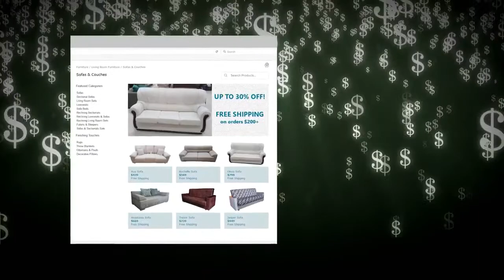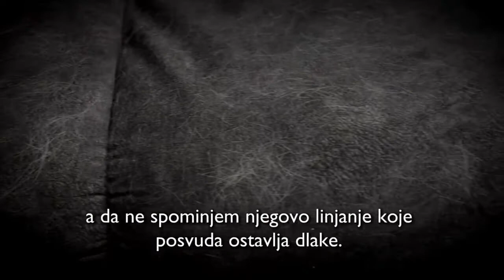Galerija nakita, 24.8.2017. - Sandra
Telemedia interacTV produkcija
Doma TV
B92, 2017.